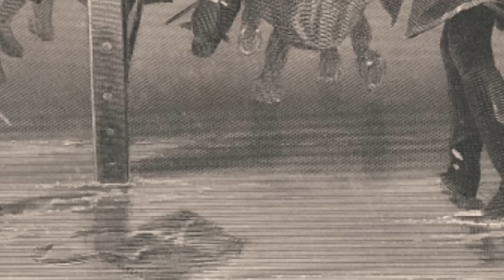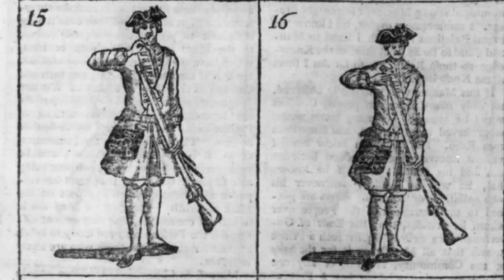George Washington, Ft. Necessity & Braddock's Defeat | Mapping History | Colonial America | colonies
What was the French and Indian War?
What is the Seven Years War?
What was Fort Necessity?
Who was Braddock?

The French and Indian War, also known as the Seven Years War, is often misunderstood,. This conflict, in which George Washington played a major hand, determined the fate of North America.

Washington was 21 when he set out in 1753 to notify the French at Fort Le Beouf near Lake Erie that they were trespassing on British land.

Virginia Governor Robert Dinwiddie sent Washington out a second time to the Forks of the Ohio in 1754 to assist the Ohio Company. Washington is at the trading past Will's Creek (Cumberland, Maryland). He learns that the French have secured the Ohio River fork, but he presses on. He builds Fort Necessity in the Great Meadows.

Washington is involved in a skirmish at Jumonville Glen. The diplomat de Jumonville is killed. The French and native Americans strike back. Washington surrenders at Fort Necessity.

The next year in 1755 Washington sets out with General Braddock to take Fort Duquesne at the confluence of the Ohio, Monongahela, and Allegheny Rivers. The British redcoats and militia are attacked near Fort Duquesne on July 9, 1755. Ojibwa (Chippewa), Ottawa, Shawnee, other Great Lakes native americans, and French Canadians defeat the British. Iroquois and Algonquian nations are involved on both sides, but most support France.

Finally in 1758 Washington is able to take Fort Duquesne while in General Forbes command. The British build Fort Pitt. Ft. Pitt becomes modern day Pittsburgh, Pennsylvania.

Washington is an important figure in the British colonies, Virginia, Pennsylvania, and America in general.

"Trickle of Water" by Underbelly & Ty Mayer

"Bach Cello Suite no. 1, G Major" performed by Cooper Cannell

"Ghost Town" by Quincas Moreira

Film by Jeffrey Meyer
Satellite images by Microsoft Bing Maps and Google Maps
Images from the Library of Congress